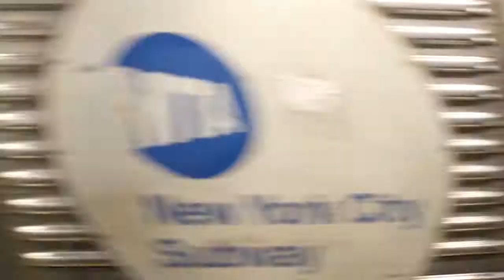New York Vlog 2017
A short montage of a recent trip to New York City. this is my first montage so there might be a few mistakes :)

I went with my school; Humphrey Perkins. It was amazing.

Instagram.com/tedharris0n
Twitter.com/ted_harris0n